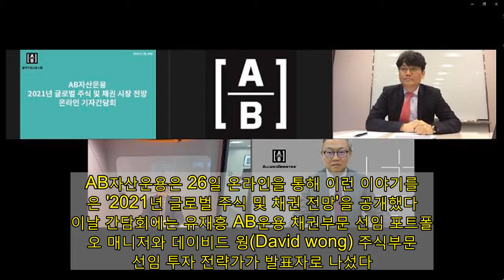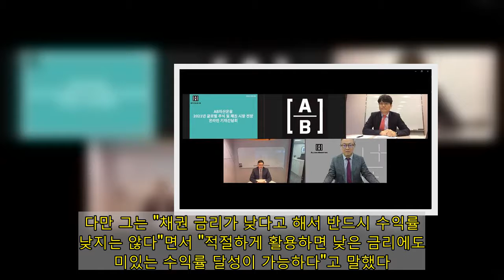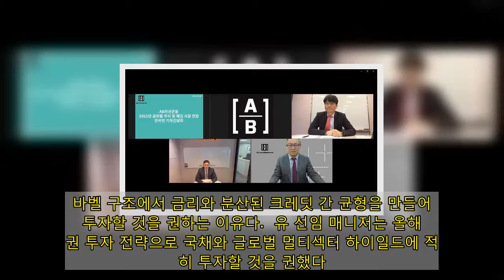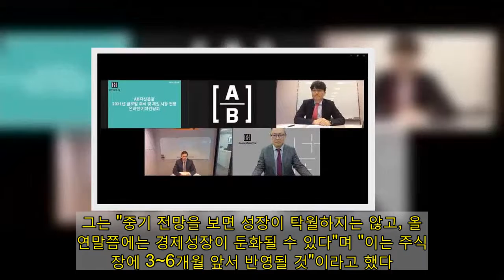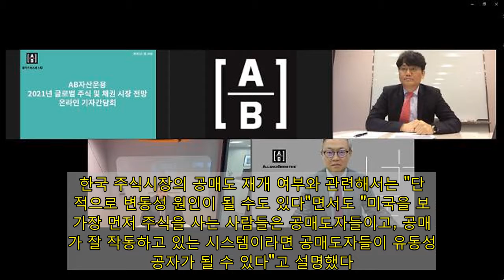AB운용 올해 주식은 美·韓 분산…채권은 국채·하이일드 혼합 유리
AB자산운용 '2021년 글로벌 주식 및 채권 시장 전망 온라인 기자간담회' 캡처 화면. [자료=AB자산운용 제공 ]  얼라이언스번스틴자산(AB) 자산운용이 올해 주식은 한국과 미국주식에 분산 투자하고, 채권은 국채와 크레딧을 적절히 섞은 바벨 전략이 유리할 것이라는 올해 투자 전략을 제시했다.  AB자산운용은 26일 온라인을 통해 이런 이야기를 담은 '2021년 글로벌 주식 및 채권 전망'을 공개했다. 이날 간담회에는 유재흥 AB운용 채권부문 선임 포트폴리오 매니저와 데이비드 웡(David wong) 주식부문 선임 투자 전략가가 발표자로 나섰다.  유재흥 선임 매니저는 "지난해 코로나19 이후 초저금리 환경이 조성됐고 이런 환경은 올 상반기 뿐만 아니라 한해 동안 내내 이어질 것"이라며 "국채금리가 상승할 것이라는 우려도 있지만, 의미있는 금리 상승이 나타날 가능성은 높지 않다"고 진단했다.  각국 중앙은행이 장기간 저금리 정책을 유지할 것이라고 보아서다. 그는 "현재 가장 큰 리스크 중 하나는 섣부른 금리 상승"이라며 "올해도 미국뿐만 아니라 전 세계는 초저금리 기조와 적극적인 통화 완화 정책이 지배할 가능성이 있다"고 설명했다.  다만 그는 "채권 금리가 낮다고 해서 반드시 수익률도 낮지는 않다"면서 "적절하게 활용하면 낮은 금리에도 의미있는 수익률 달성이 가능하다"고 말했다. 바벨 구조에서 금리와 분산된 크레딧 간 균형을 만들어 투자할 것을 권하는 이유다.  유 선임 매니저는 올해 채권 투자 전략으로 국채와 글로벌 멀티섹터 하이일드에 적절히 투자할 것을 권했다. 미국 하이일드 스프레드가 좁혀졌으나 신용등급은 크게 개선됐고, 스프레드가 추가로 축소될 여지 있다고 전망했다.  또 유로 하이일드는 미국 하이일드 대비 신용등급이 높고, 에너지 기업의 인덱스 비중은 더 낮으면서 금리는 유사해 매력적인 기회라고 봤고, 경제 상황이 호전되면 신흥국도 수혜를 입으면서 수익률 상승에 기여할 수 있을 것이라고 내다봤다.  주식시장에서는 한국과 미국 주식시장이 상호 보완성이 있다고 AB자산운용은 설명했다.  데이비드 윙 투자전략가는 "경기 회복기에는 한국 시장의 수익률이 높지만, 하락기에는 미국 시장이 방어력이 강하고 글로벌 경제가 둔화할 때에도 수익률을 낼 수 있다"며 "이런 점에서 양국과 미국 주식을 적절히 잘 배분하는 것이 포트폴리오를 구성하는 데 효과적"이라고 말했다.  이어 "지난해에는 불확실성이 많았지만, 최근 4~5개월만에 백신 개발과 미국 대통령 당선 등 급박한 상황이 전개되고 있다"며 "글로벌 자본시장도 초기 회복 단계에 있다고 판단하고 있다"고 진단했다. 그는 "중기 전망을 보면 성장이 탁월하지는 않고, 올해 연말쯤에는 경제성장이 둔화될 수 있다"며 "이는 주식시장에 3~6개월 앞서 반영될 것"이라고 했다.  한국 주식시장의 공매도 재개 여부와 관련해서는 "단기적으로 변동성 원인이 될 수도 있다"면서도 "미국을 보면 가장 먼저 주식을 사는 사람들은 공매도자들이고, 공매도가 잘 작동하고 있는 시스템이라면 공매도자들이 유동성 제공자가 될 수 있다"고 설명했다.